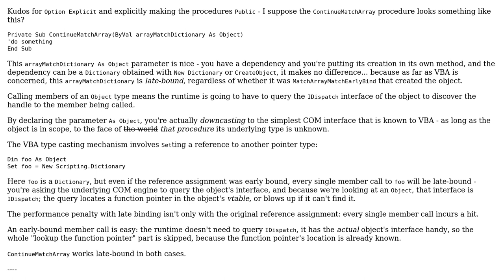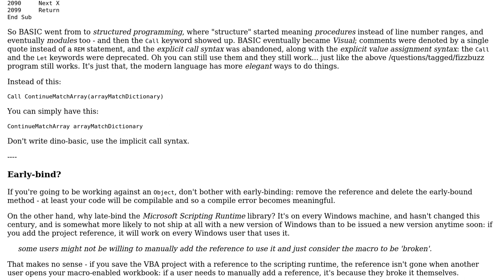Code Review: VBA performance with Early Bind vs. Late Bind on called Sub-procedure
With thanks & praise to God, and with thanks to the many people who have made this project possible! | Content (except music & images) licensed under CC BY-SA | Music | Images & others | With thanks to user Mathieu Guindon user Iain Saunders and the Stack Exchange Network Trademarks are property of their respective owners. You are responsible for your own actions.